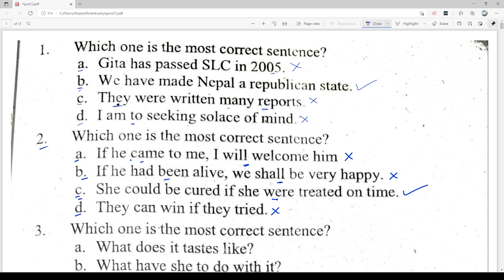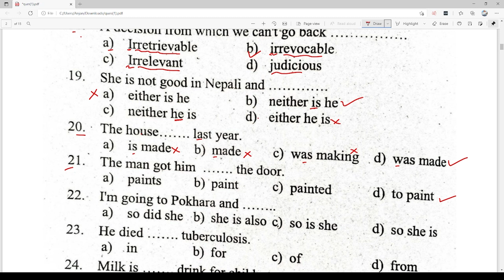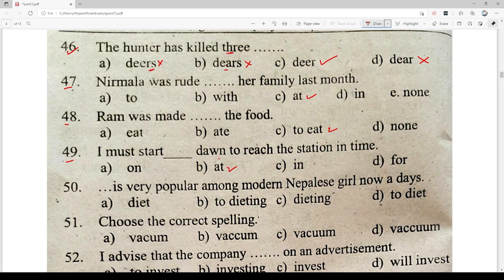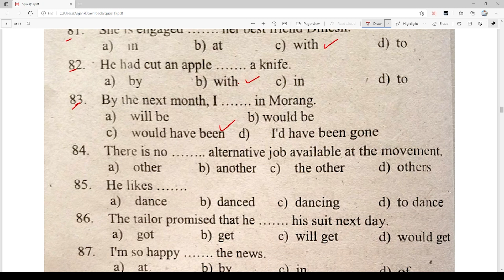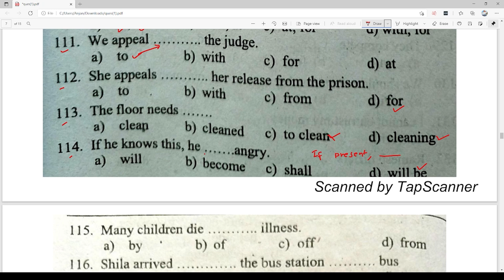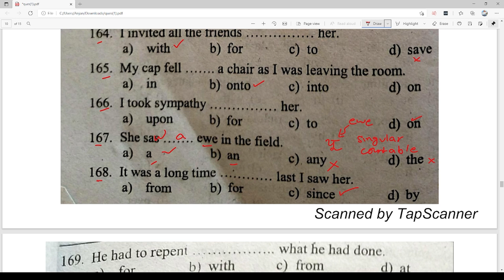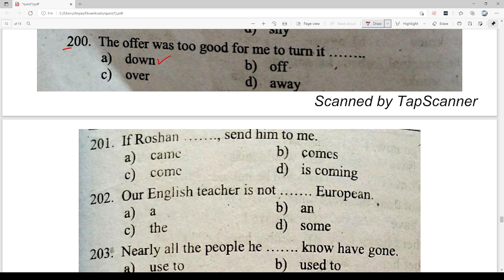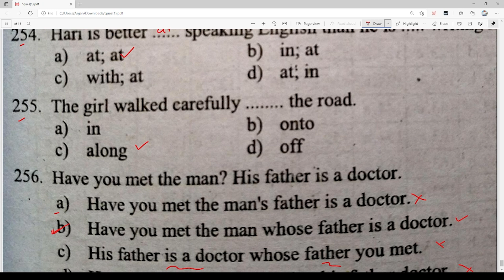After SEE English Very Important MCQ Questions | 250 Questions Solved | After SEE Preparation